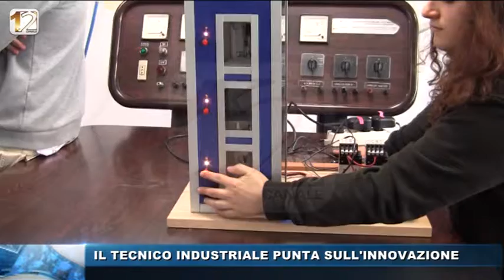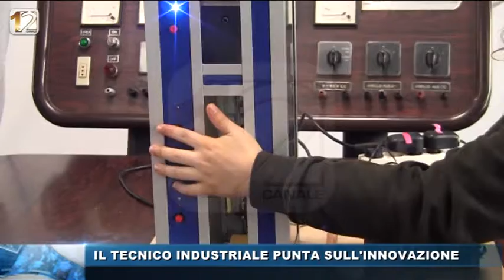TG POMERIGGIO 24 GEN 2017